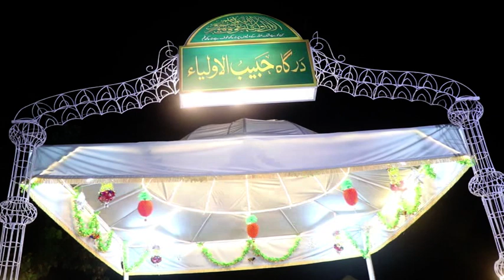Khatam-e- Chehlam Shareef Hazrat Khawaja Sufi Muhammad Habib Ullah Shah Abulatta rehmatullah aalaiyh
astana aaliya naqeeb abad shareef  tehseel and distric kasoor
SILSILA AALIYA QADIRIYA SOHARWARDI ABUL ULAI NAQSHBANDI CHISHTI SABRI JAHANGIRI HASANI NAQEEBI

SAJADA NASHEEN SAHAB ZADA ABUL ATTA MOHAMMAD HABEEB ULLAH SHAH

RABTA NUMBER
SUFI GULFAM AHMAD NAQEEBI